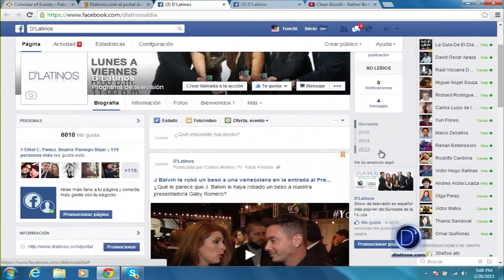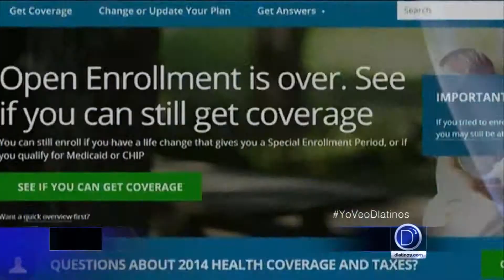D'Latinos Noticias Edición Nacional III (Ferb 20 de 2015)